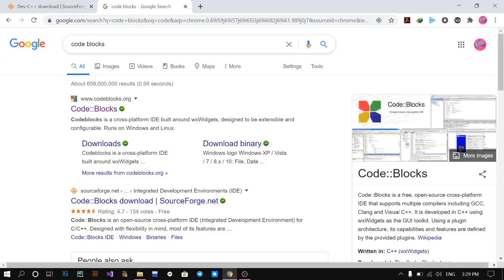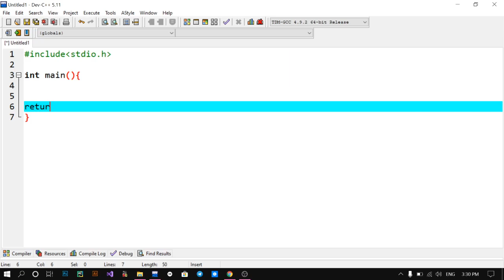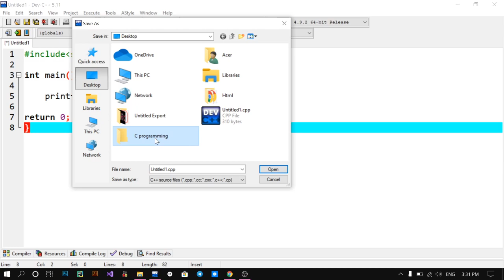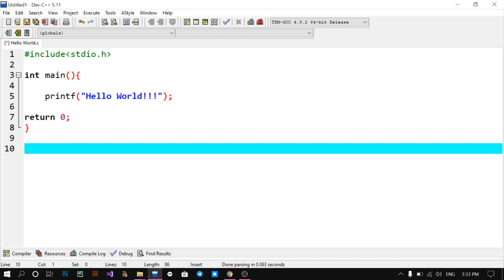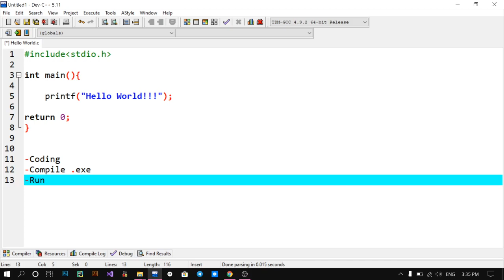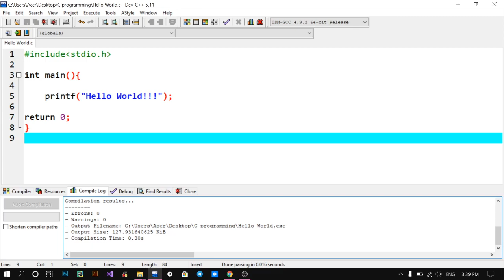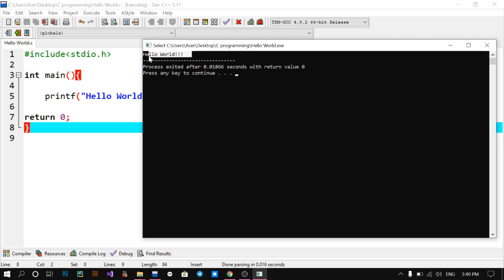សេចក្ដីផ្ដើមនៃភាសាC សម្រាប់អ្នកអាយធីថ្មីៗ| Introduction to C programming| Part 1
👉ណែនាំឲ្យអ្នកទាំងអស់គ្នាស្គាល់អំពីភាសា C programming
👉របៀបទាញយក IDE សម្រាប់សរសេរកូដនៅលើ កុំព្យូទ័រ
👉លក្ខខណ្ឌផ្សេងៗក្នុងការសរសេរកូដ